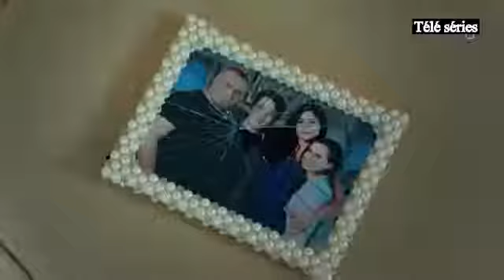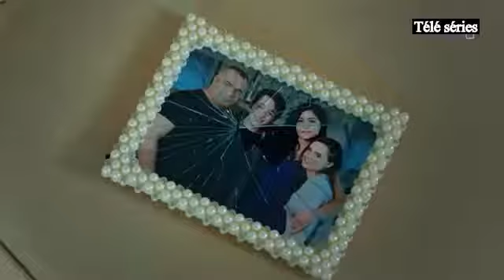مسلسل قطاع الطرق مدبلج سوريا الحلقة 69